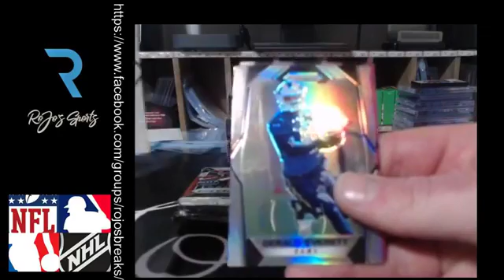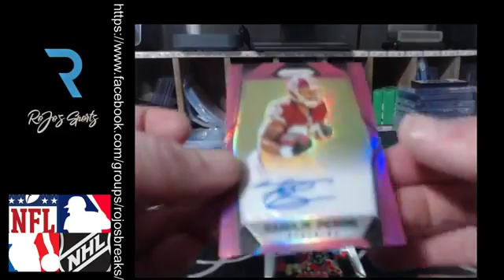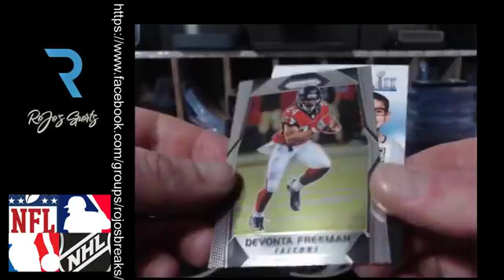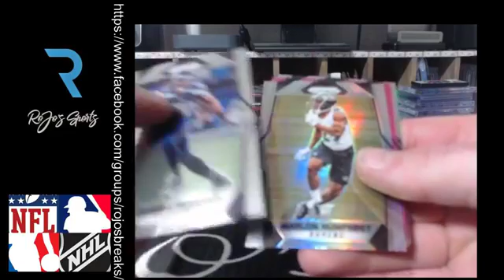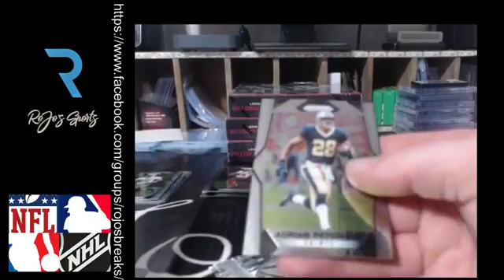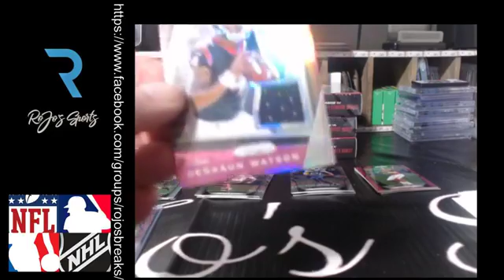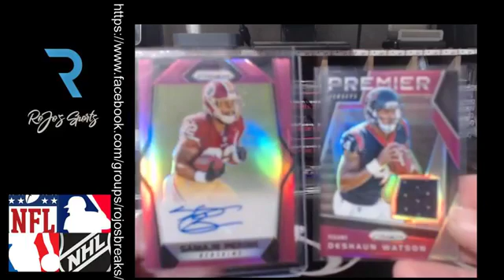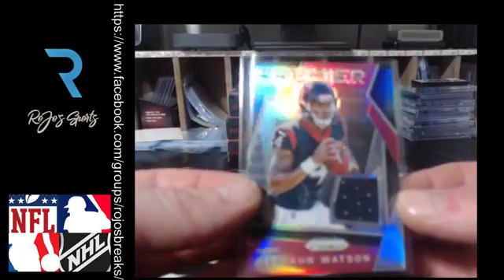10000000 511176786038783 7160008931119464448 n